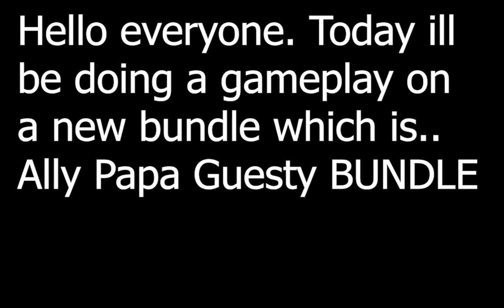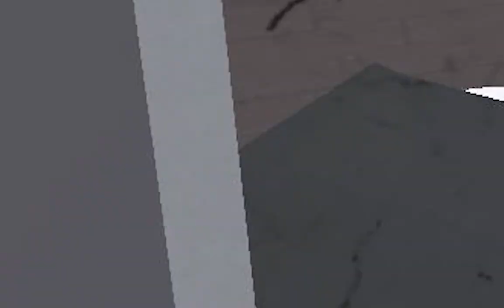Ally Papa Guesty GAMEPLAY NEW GODLY | ROBLOX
New godly which is Ally Papa Guesty.
Did not used Unarmed though since i did not owned it.